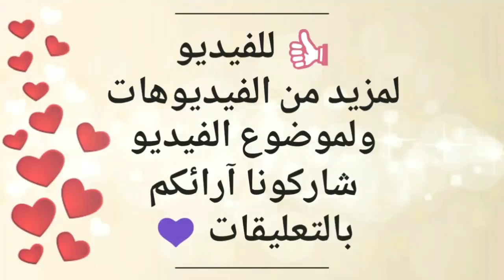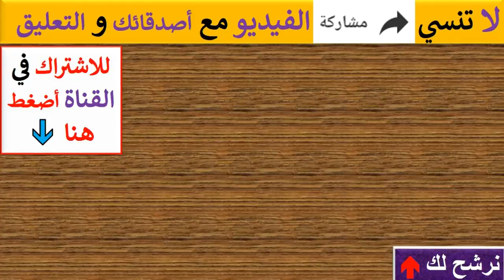MBCTheVoice - مرحلة العروض المباشرة - رانا عتيق لايف بعد حلقة العرض المباشر الأول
متسابقة برنامج The Voice رانا عتيق المصرية بعد تألقها فى الحلقة الأولى من مرحلة العرض المباشر الأول من خلال أغنية لاكتب ع وراق الشجر لفريد الأطرش في أولى حلقات العروض المباشرة ، ظهرت بفيديو جديد بث مباشر وقامت رنا عتيق بتوجيه رسالة لكل من ينتقدها بسبب شكلها أو شعرها. وتألقت رانا عتيق فى مرحلة الصوت وبس من خلال أغنية حبيبي يسعد أوقاته لأم كلثوم، وعندما قابلت المتسابقة لينا قاسم فى مرحلة المواجهة غنوا أغنية دارت الأيام وأبهروا لجنة التحكيم، اختار حماقي ان يبقي معه رنا عتيق.